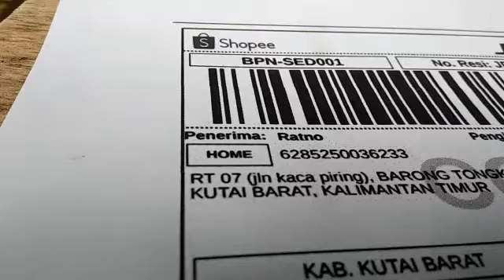Senapan angin Pompa Tangan Pasopati Gamo Hitam 25/60 uji test akurasi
Terima kasih atas kepercayaan anda membeli produk di GSA sport Indonesia toko senapan angin terpercaya.

Salam Satu Laras Pecinta Senapan Angin Indonesia